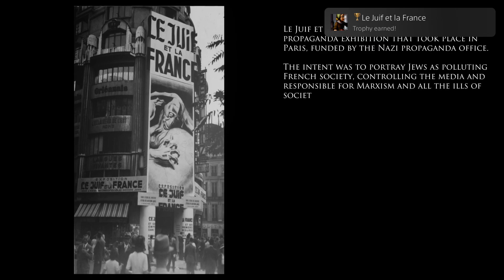The Light in the Darkness Le Juif et la france PS5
The Light in the Darkness
Le Juif et la France (GOLD)